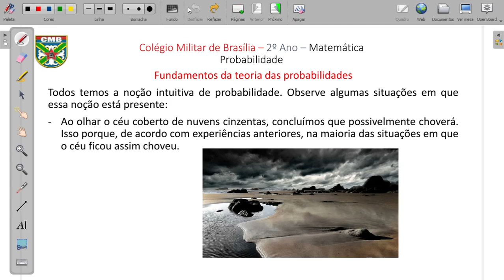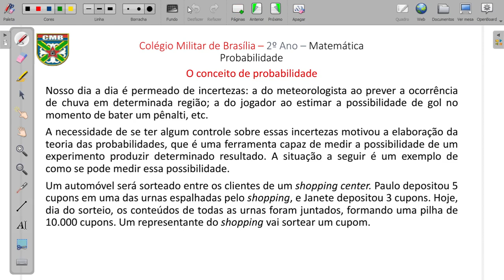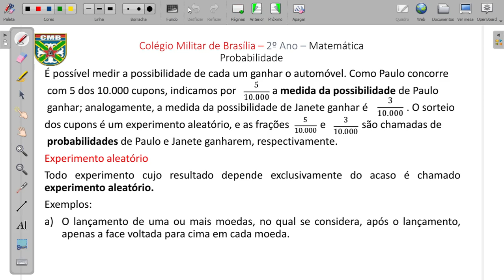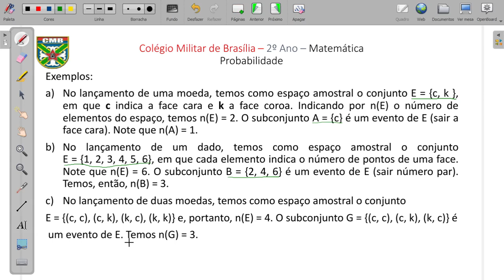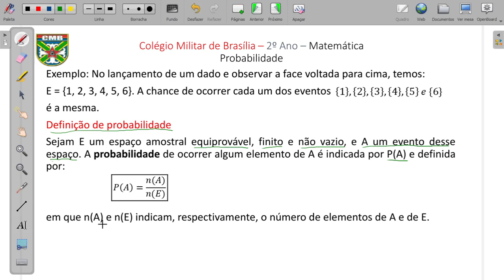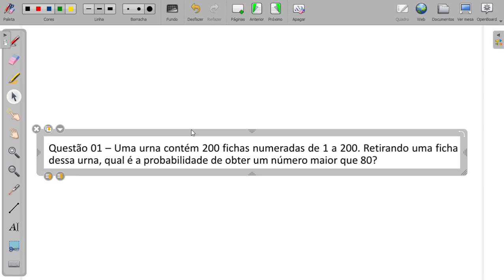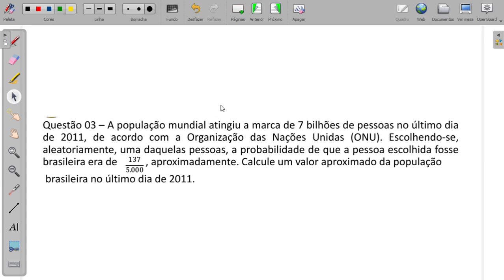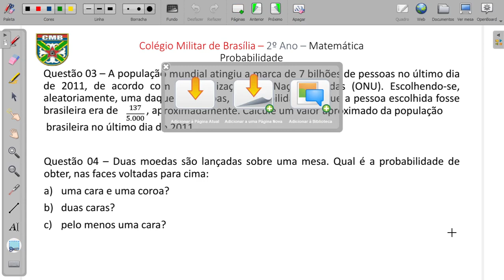Aula 24- Probabilidade - 15/06